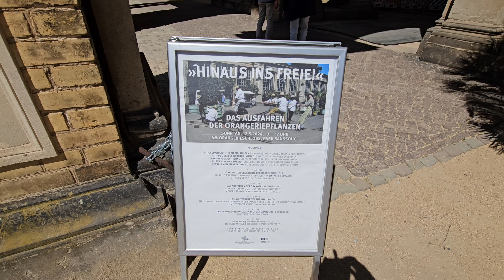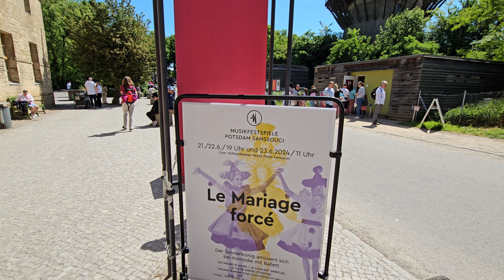wandern in Berlin und Brandenburg ,Teil 43.2,Sanssouci, zweiter Teilabschnitt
Hier beschrieben,die Orangerie,das Besucherzentrum,historische  Mühle und natürlich  das Schloss  Sanssouci.